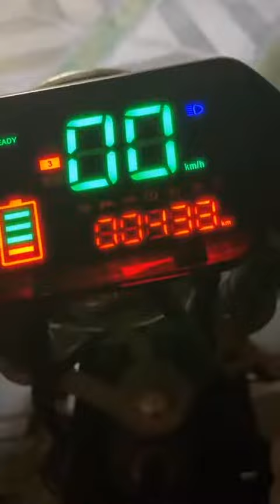BENJI SAMAT - 13 Octobre 2021